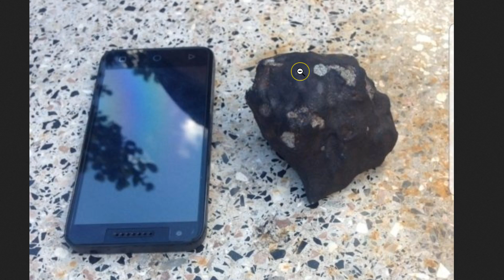Meteorite (Cuba) || February 1, 2019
A meteorite entered Earth's atmosphere over southern Florida this afternoon ... and made impact in western Cuba.  No injuries reported, just a few broken windows.  Check out the video for more details...